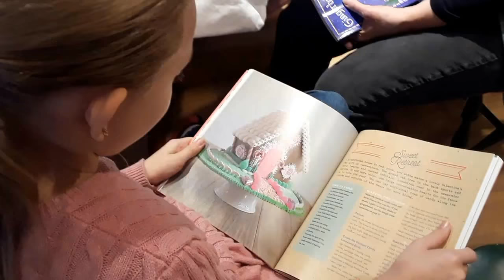Рождественские вечера. Пряничные домики. США. Аляска . Анкоридж.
Рождественские вечера. Пряничные домики. США.  Аляска . Анкоридж. Мода на эти съедобные игрушки связана с публикацией в 1812 году сказки «Гензель и Гретель» знаменитых братьев Гримм. Сказочные домики обрели невероятную популярность в домашней кулинарии и на рождественских ярмарках, а уж украшение пряничных домиков превратилось в настоящее искусство.

По причине невероятного спроса, европейские пекарни наладили массовую выпечку пряничных домиков на любой вкус. А к рождественским праздникам и вовсе устраивали выставки-продажи и смотры-конкурсы пряничной архитектуры. Такие зрелища пришлись по вкусу публике настолько, что в качестве ярмарочной традиции существуют до сих пор.

Особую же популярность пряничные домики приобрели в позднем средневековье с изобретением пряничного теста, позволяющего кондитерским произведениям долго не черстветь. Теперь домиками можно было налюбоваться вдоволь, не спеша их съесть.

Итак, история пряничных домиков насчитывает ровно 200 лет, а среди детишек всего мира эти сказочные архитектурные сладости до сих пор пользуются огромной популярностью.